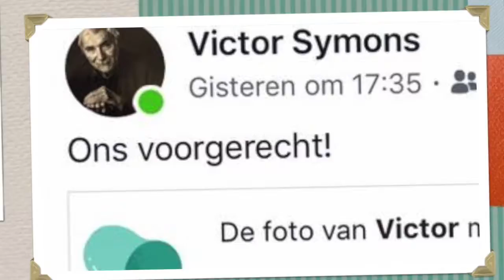Passède week beginnend van 30 september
Gewoon een groep van Antwerpse levensgenieters met nieuws uit de koekkenstad, over de places 2 B, de feestneuzen, concerten, Antwerpse bands, feestmarkten, uitgangsleven, en who is who in 't stad, en de Aentwaerpse boys and girls in het buitenland met vakantie of permanent.